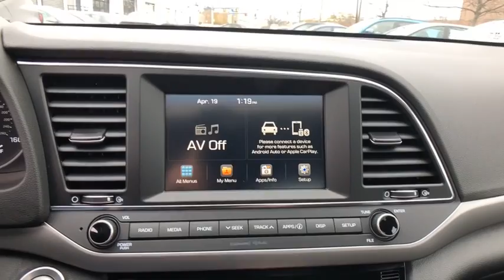2018 Hyundai Elantra Stamford, Greenwich, Norwalk, Darien, Fairfield, CT 5549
WHITE New 2018 Hyundai Elantra available in Stamford, Connecticut at Stamford Hyundai. Servicing the Greenwich, Norwalk, Darien, Fairfield, CT area.
2018 Hyundai Elantra Value Edition 2.0L Auto - Stock#: 5549 - VIN#: 5NPD84LF9JH400077

Stamford Hyundai
85 Magee Ave